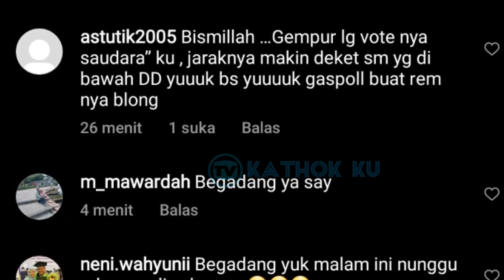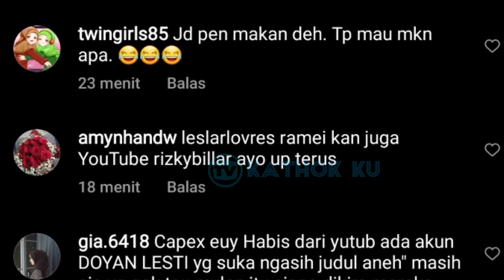Seru BANGET‼️ Lesti Billar Dinner di Rumah Atta Aurel Malam Ini ❓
Jangan Lupa: _
Thankz!!..